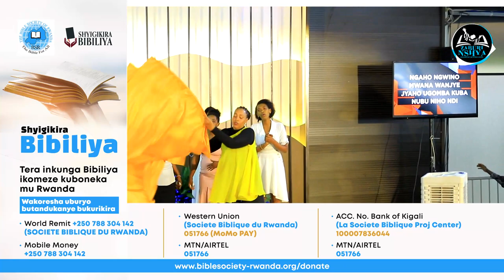Wow... 🔥 Pastor Frolence Adukoreye Igitaramo Kiryoshye 🥰 YESU WEEE NAGUPENDA 🥰 FANDA NA YO